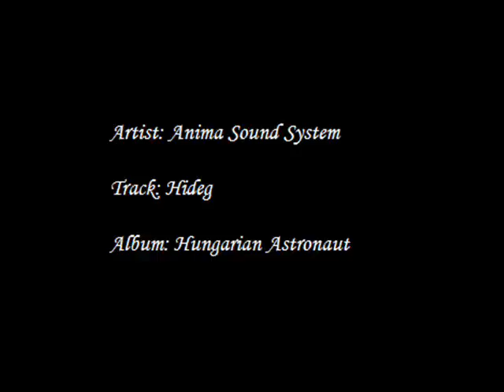Anima Sound System - Hideg